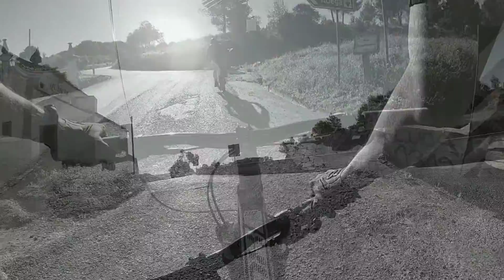Adeus 41 - Short Version 🥚🐇💨